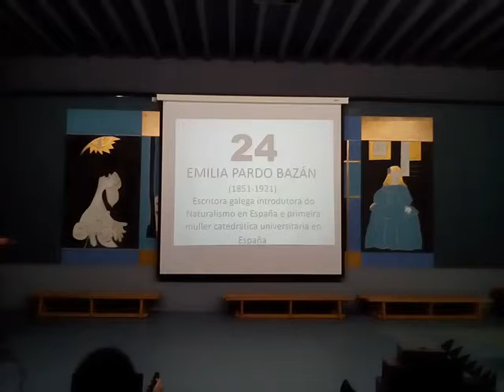24: Pardo Bazán